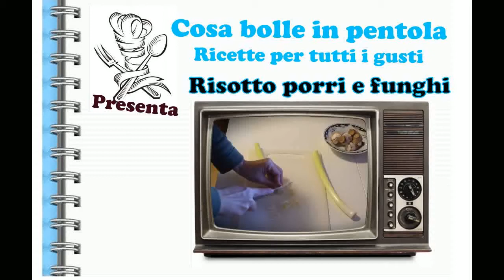Risotto porri e funghi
Il risotto é sempre un piatto prelibato da portare a tavole anche perche' accontenta tutti i palati. Ve lo propongo una versione di stagione con porri e funghi, un accostamento davvero curioso ma vi assicuro dal sapore eccezionale. Il porro si fonde perfettamente al gusto dei funghi e si amalgama con il riso rendendolo cremoso.
Buon Appetito!!
Se vi é piaciuta, o non vi é piaciuta, questa ricetta fatemelo sapere scrivendo  nei commenti.

Gerry Creations
Il canale creativo a 360 gradi, aggiornamenti giornalieri assolutamente da seguire!